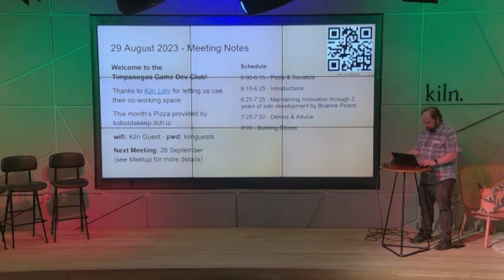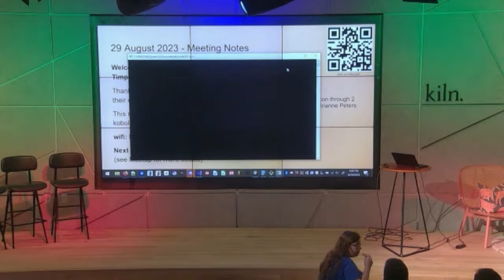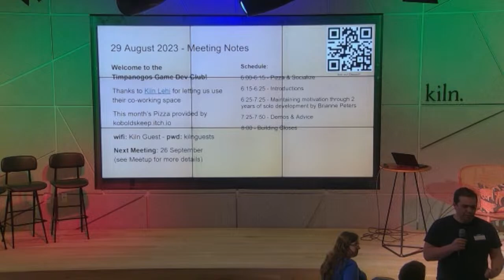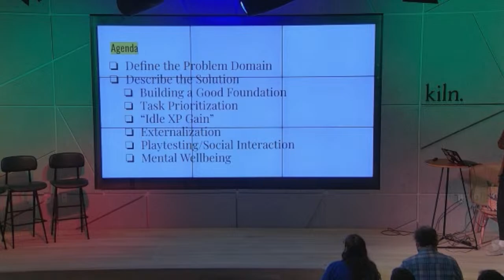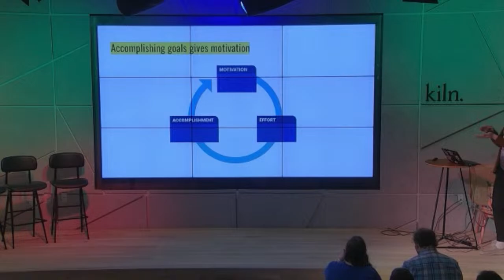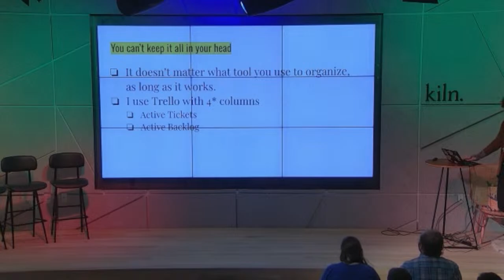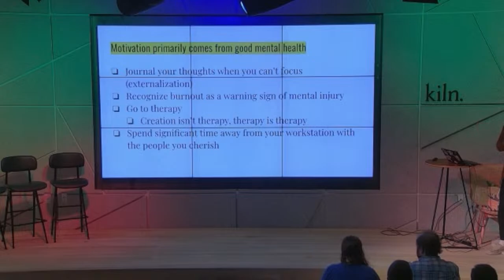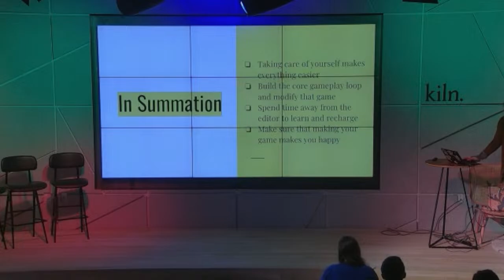Game Dev Club Meetup - 8/29/23